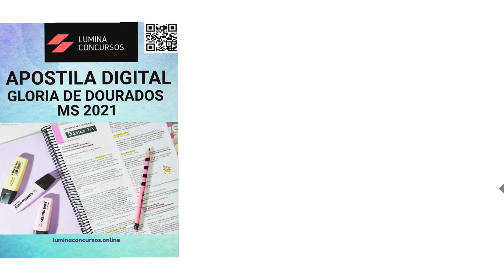APOSTILA PREFEITURA DE GLORIA DE DOURADOS MS 2021 AGENTE ADMINISTRATIVO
No estado do Mato Grosso do Sul, a Prefeitura de Glória de Dourados, por meio da Fundação de Apoio à Pesquisa, ao Ensino e à Cultura (Fapec) anuncia a realização de um novo Concurso Público que tem por objetivo o preenchimento de 81 vagas destinadas à contratação de profissionais pertencentes ao quadro permanente de pessoal do município.